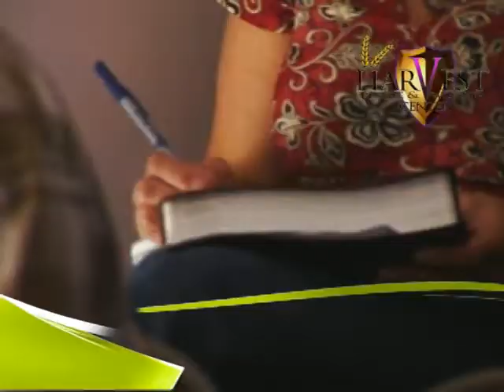Pastor Mark Burns teaching on "Becoming Over Qualified for Your Present Assignment"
The Harvest Praise & Worship Center of Easley. Pastor Mark Burns teaching on You will Never be promote until you OVER Qualify for your Present Assignment.